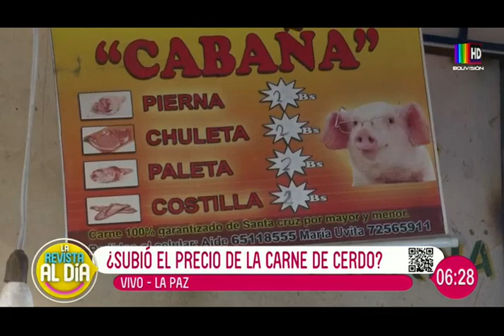¿Se incrementó el precio de la carne de cerdo?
Según reportes la carne de cerdo estaría costando 25 el kilo que podría variar según el corte. La carne de cerdo solo está llegando desde Cochabamba, porque los conflictos de Santa Cruz impide el trasnportes de este producto.